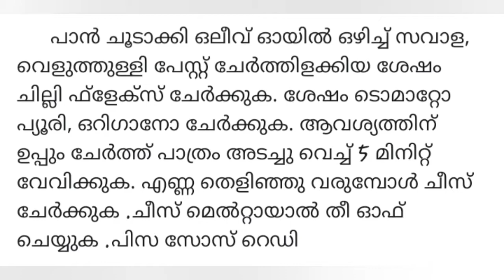പിസ ഇനി വീട്ടിൽ ഉണ്ടാക്കിയാലോ.. simple recipe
Chikkan pizza simple recipe